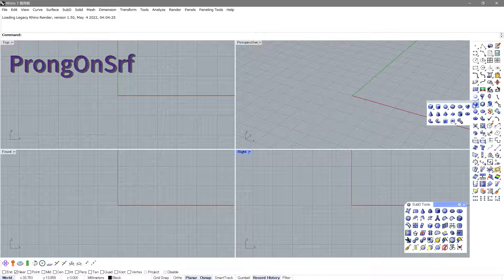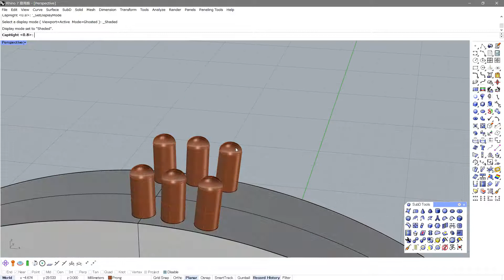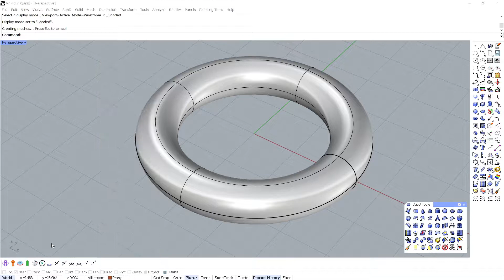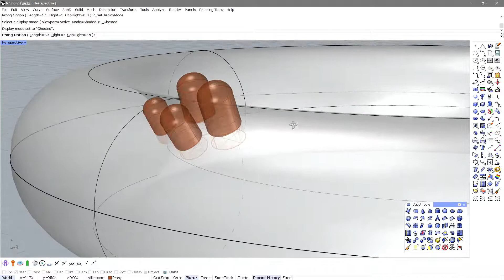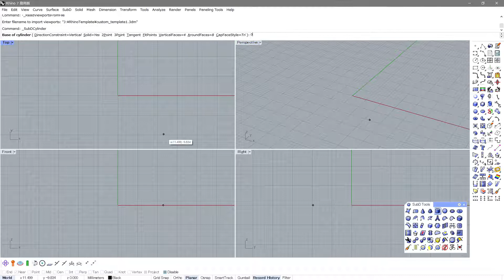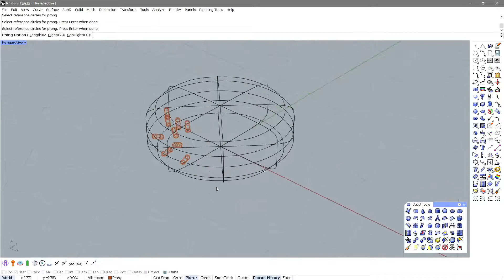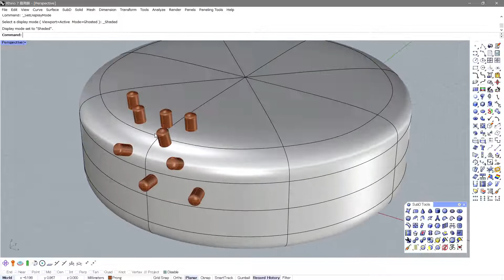【Rhino Plug-in】Crane Jewelry for Rhino 7 "ProngOnSrf Command" English ver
This command places Prong on a surface, polysurface, or SubD.
left click : Crane_ProngOnSrf_en
right click : Crane_ProngOnSrfGroup_en